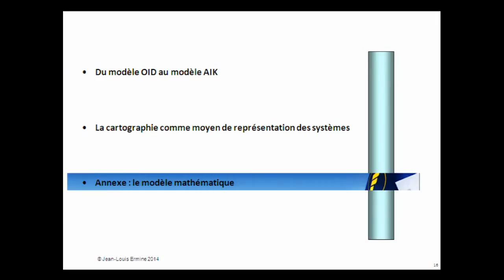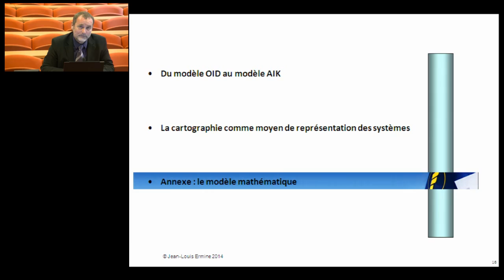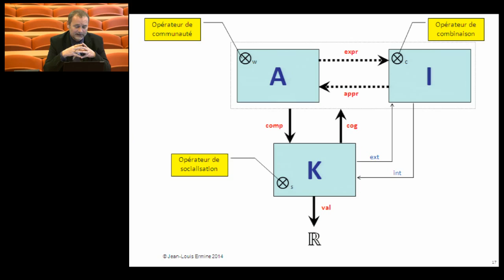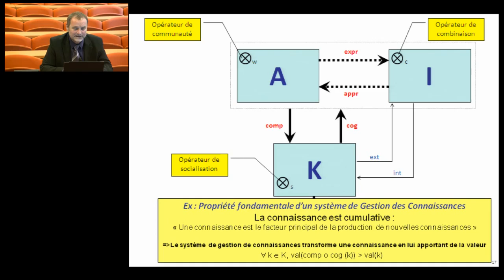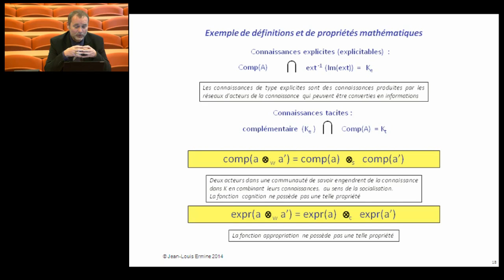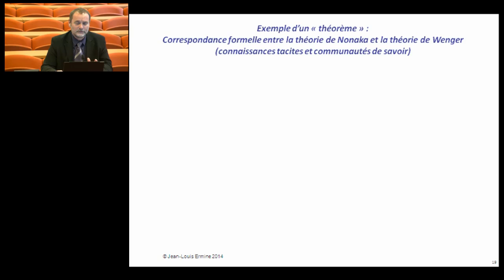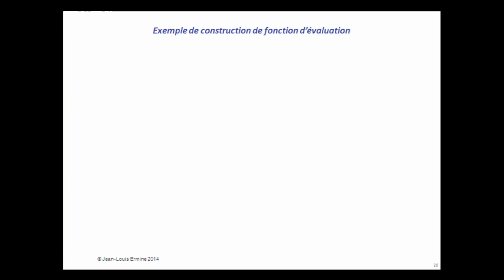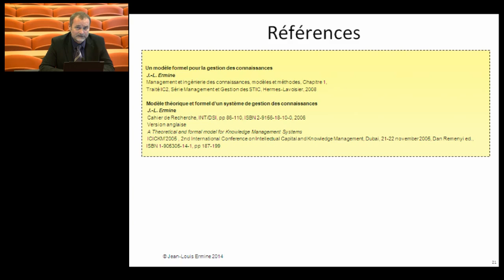J-L Ermine, Cours de Knowledge Management, Module 1 partie 4